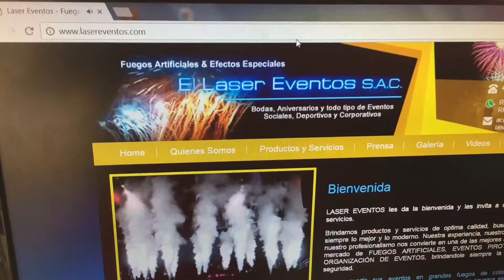Fuegos artificiales Perú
Fuegos artificiales de EL LÁSER EVENTOS ;)
Para más información llámanos al: 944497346 (WhatsApp)